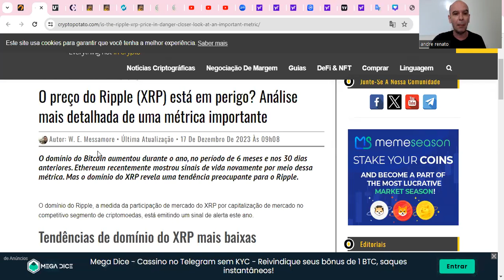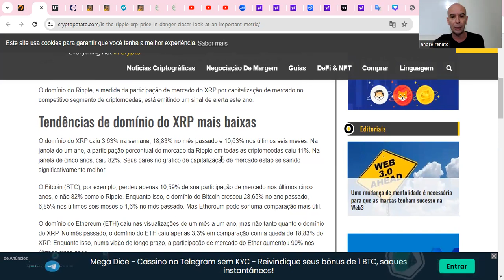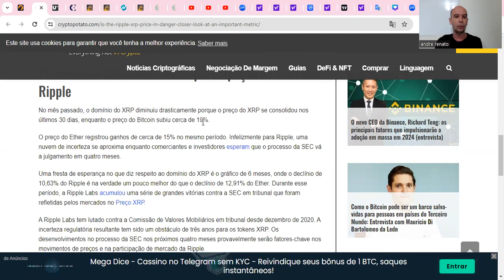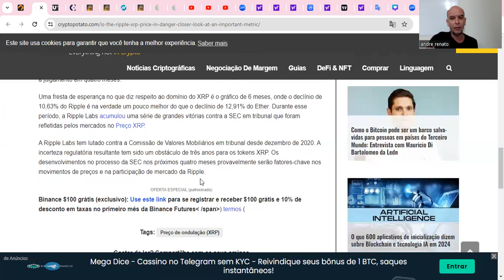💥XRPNEWS - PORTAL XRP -DOMINÂNCIA EM BAIXA DA XRP APONTA PARA QUEDA NO VALOR DA MOEDA?🎁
1 - Definição
2 - Propósito
3 - Vantagens
4 - Porque Comprar?
5 - É confiável?
6 - É Tecnológica?

Perguntas do Tutorial Parte 2:
7 - Usabilidade da XRP
8 - Projeção de preço para XRP
9 - Estabilidade do XRP
10 - Futuro da XRP
11 - O Que é XRPL?
12 - Vantagens da XRPL

13 - Melhores Projetos do XRPL
14 - O que é Ripple?
15 - Quem é a SEC?
16 - SEC x RIPPLE
17 - SEC Apela para Suprema Corte Americana?
18 - SEC Apela para Suprema Corte Americana? parte2

19 - SEC x RIPPLE - Acordo
20 - O que é ODL da Ripple?
21 - Vantagens da ODL da Ripple
22 - Parceiros ODL Ripple
23 - ODL RIPPLE x ISO 20022
24 - ODL Ripple & XRP

Boa aprendizagem.

Att,
André Renato
Coach Financeiro